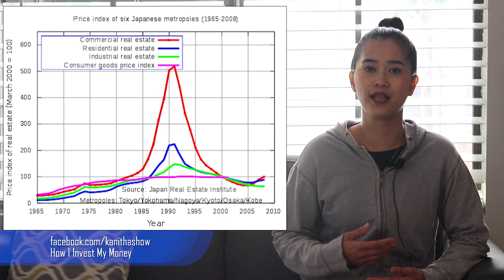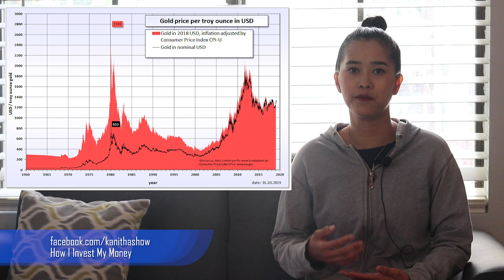Episode 20: ផ្លូវបីយ៉ាងដែលខ្ញុំធ្វេីការវិនិយោគលុយ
ផ្លូវបីយ៉ាងដែលខ្ញុំធ្វេីការវិនិយោគលុយ

១.​ វិនិយោគទៅលេីអចលនទ្រព្យ​ រឺ​ ជំនួញ
Invest in Real Estate Business That Produces Income